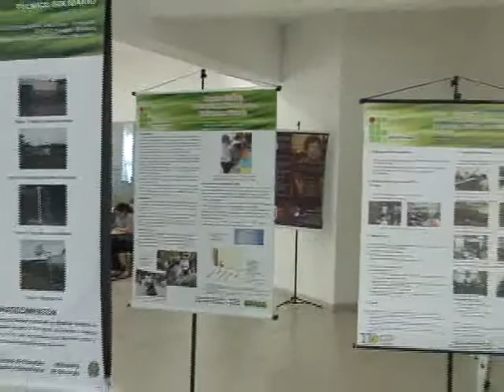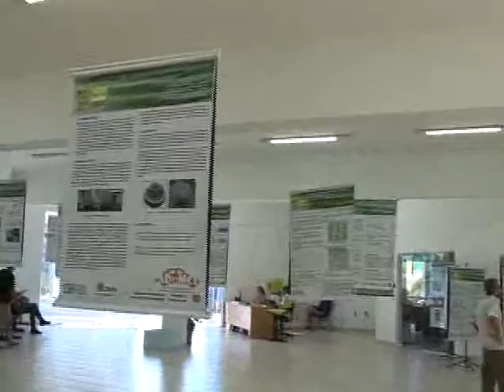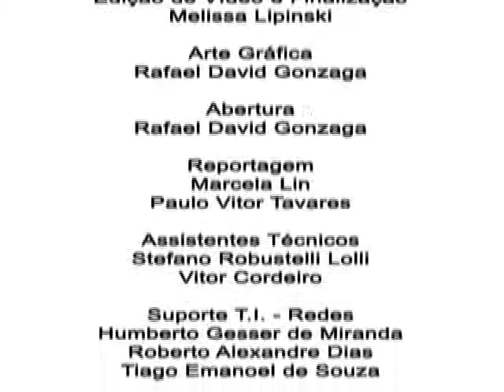TVIFSC - I Seminário de Ensino, Pesquisa e Extensão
Reportagem da TVIFSC sobre o Seminário de Ensino, Pesquisa e Extensão